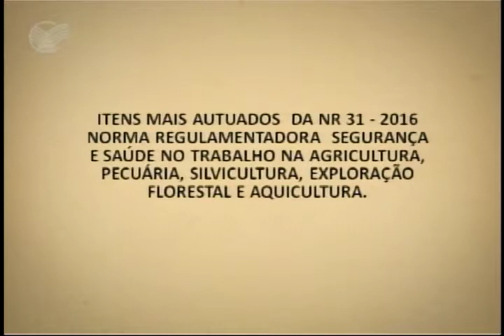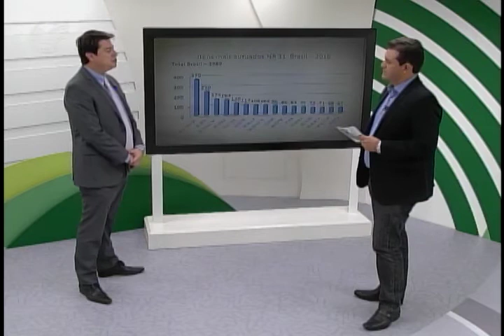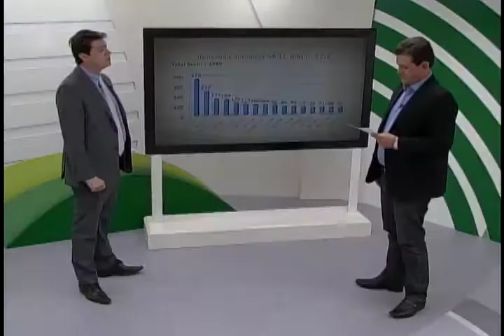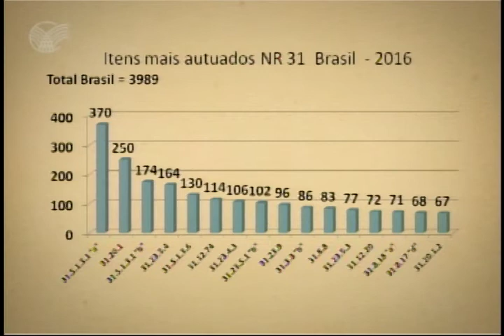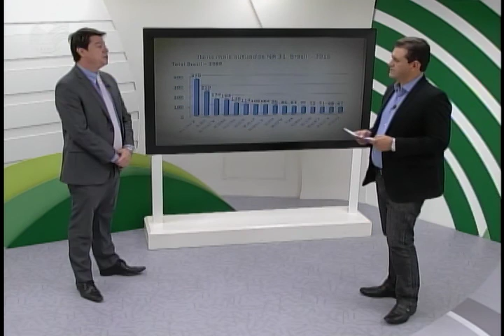Norma Reguladora Nº 31 define critérios de segurança e saúde do trabalho no campo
O SINDICATO NA TV desta segunda-feira (07/08/2017) vai falar sobre a Norma Reguladora Nº 31, que define os critérios de segurança e saúde do trabalho no campo. Os principais pontos são destacados pelo assessor jurídico da CNA, Eduardo Queiroz. Assista!